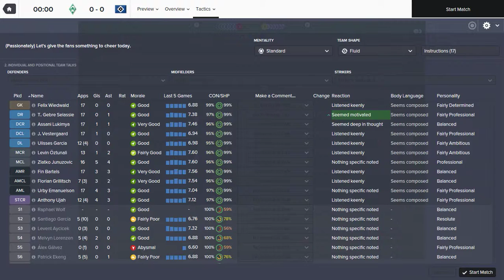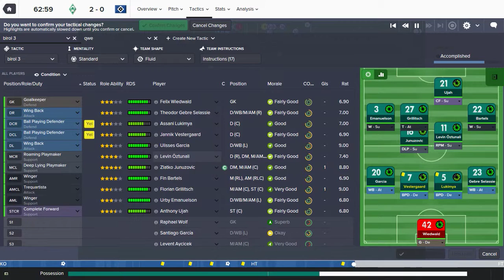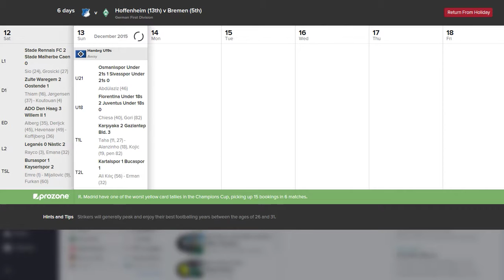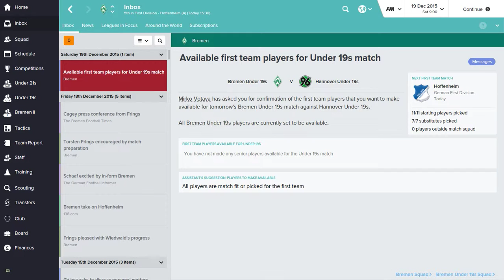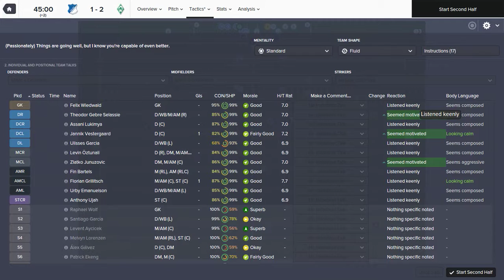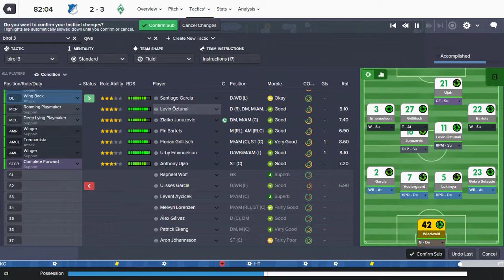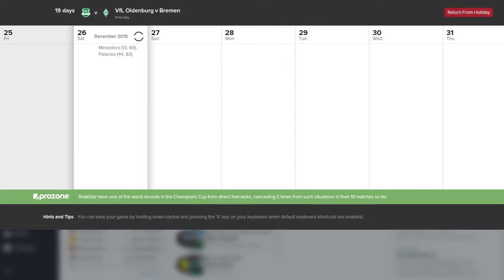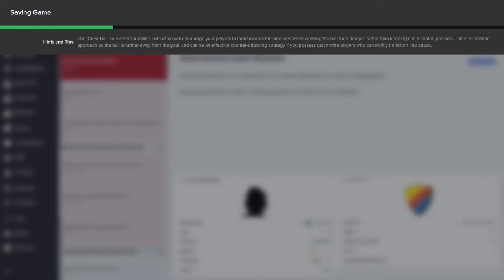Football Manager 2016 Gameplay - Werder Bremen - Episode 009 (FM 2016 + Bundesliga)